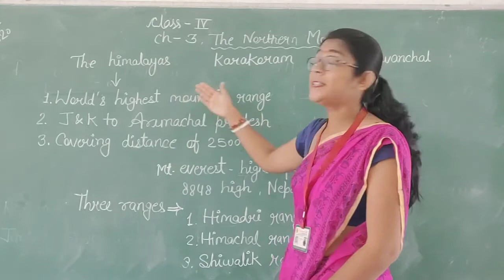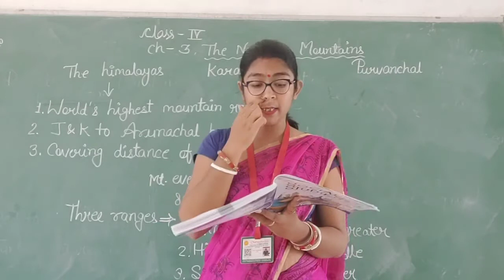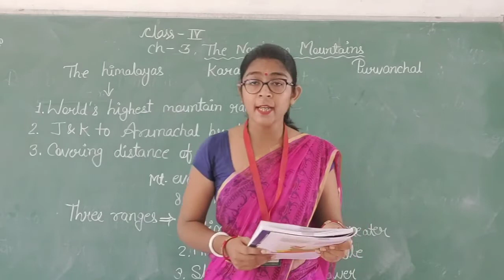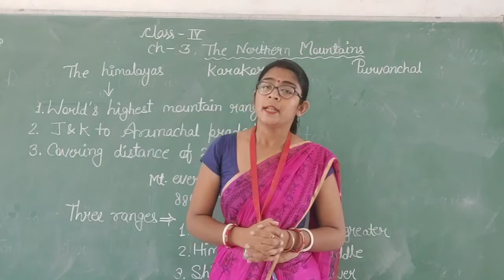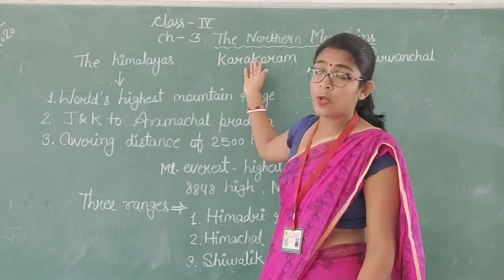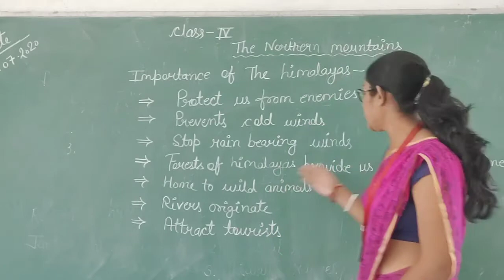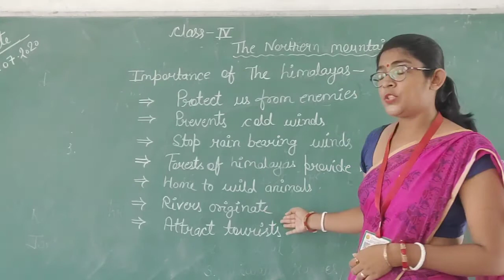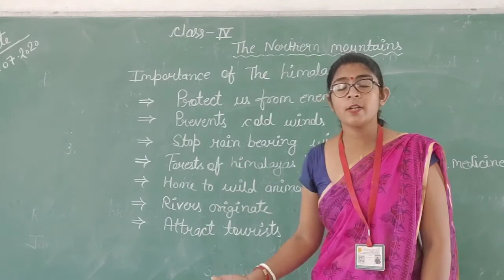THE NORTHERN MOUNTAINS||CLASS 4|| PART 1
THE HIMALAYAS KARAKORAM , PURVANCHAL RANGES AND IMPORTANCE OF HIMALAYAS.